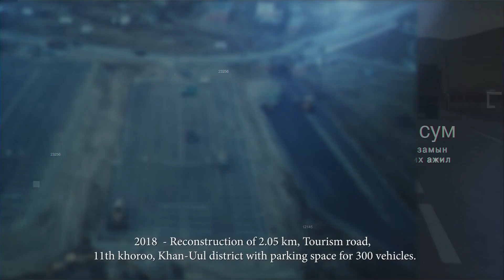Наранбулаг Хан ХХК